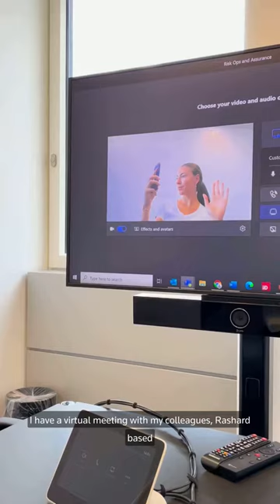A day in the life working at Thomson Reuters in Zug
It’s time for our third WorkingAtTR – One Day at a Time video!

Meet Juna, who is part of our business graduate program in Zug.

Today we get a behind-the-scenes look at what it's like working at Thomson Reuters in Switzerland.